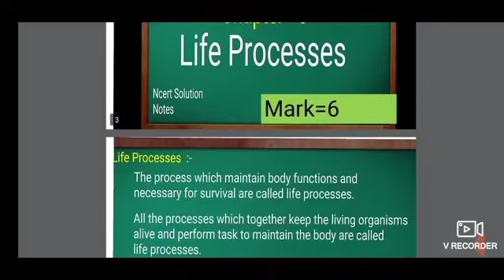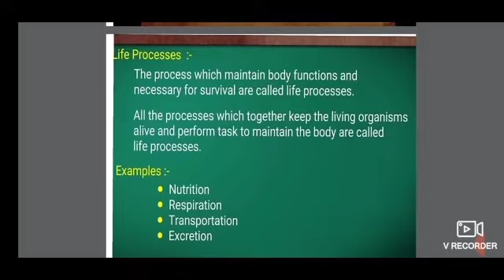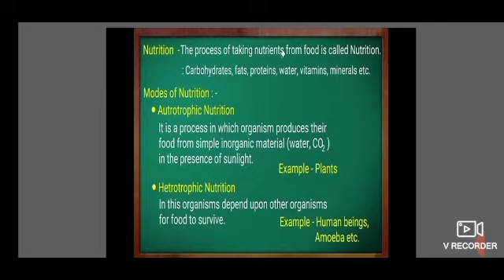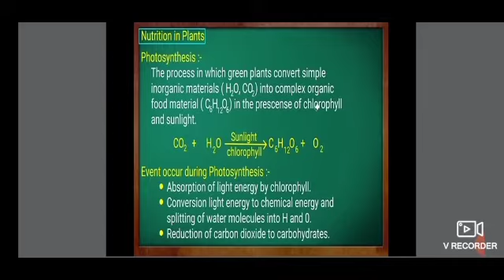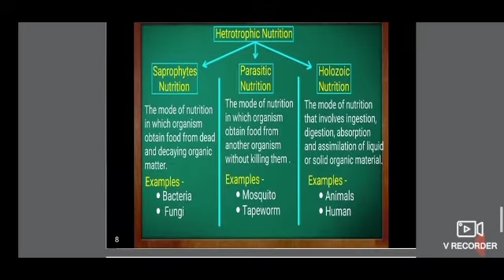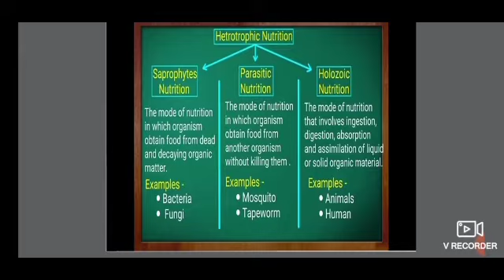Life Process Part-1 By Mahesh Sir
Class 10 (N.C.E.R.T)
Science
Bilology
Ch-6 LIFE PROCESS-1
◆Introduction
◆Life process
◆ Types of Nutrition
◆ AutoTrophic Nutrition with photosynthesis reaction
◆ Heterotrophic Nutrition
◆ Nutrition in Unicellular Organisms (Amoeba)